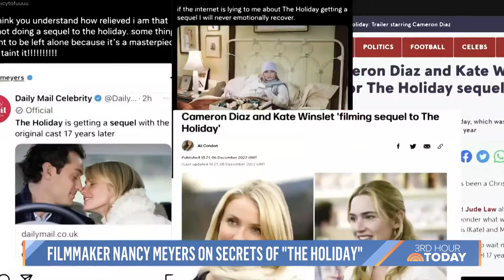Nancy Meyers Spills Behind-The-Scenes Secrets About ‘The Holiday’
Rom-com writer and director Nancy Meyers reveals new secrets about the making of “The Holiday” and the true story behind Cameron Diaz’s iconic dance scene. She also answers if she would consider making a sequel to the beloved movie.